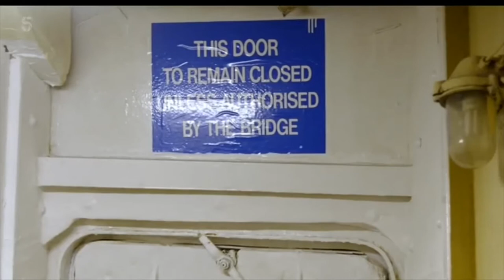David Nieper fashion shoot featured in Ch.5's documentary - QE2, the world's most luxurious hotel.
British fashion designer David Nieper brings a splash of quintessential English style to the small screen, as the designer’s SS2020 photo shoot is featured in Channel 5’s series "QE2 – The World’s Most Luxurious Hotel".
The episode offers a unique glimpse behind the scenes of a fashion shoot on board the world’s most iconic cruise liner, now a maritime museum and floating hotel in the heart of Dubai.